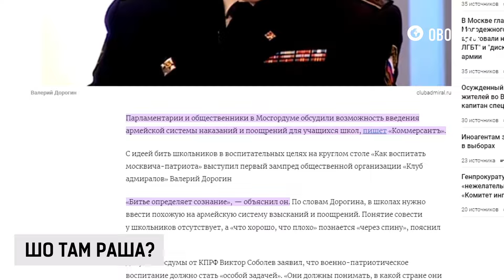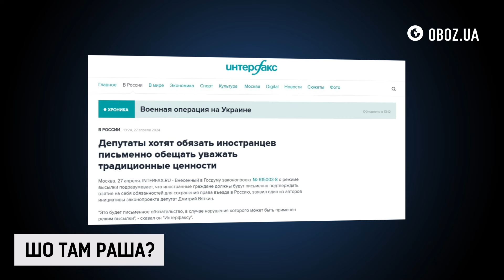АПОКАЛІПСИС в РФ 🔥 Карма ДОГНАЛА росіян | Шотамраша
Як справи у глибинного народу? Дивіться зараз у дайджесті зашкварних новин Росії у проекті Шотамраша на каналі Oboz.UA.

🔥 Міст, що втомився. Не Кримський, а поки що Башкирський.
🔥 Українські кольори у Новосибірську?
🔥 Як Москва повертається у болота?

💥 Найзашкварніші новини росії – це ШОТАМРАША на Oboz.UA!
👁 Все найважливіше за тиждень в одному дайджесті!

Дане відео опубліковане виключно з документальною метою, щоб доносити правду про війну в Україні. Висловлювання авторів ролика не покликані образити чи засмутити глядачів.